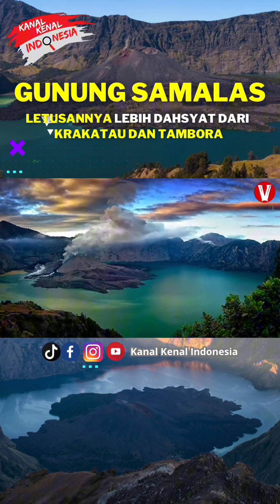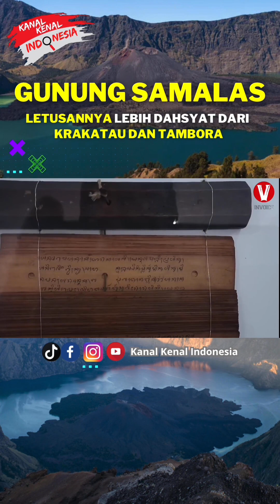GUNUNG SAMALAS LETUSANNYA LEBIH DAHSYAT DARI KRAKATAU DAN TAMBORA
Tidak Banyak Yang Tahu Nama Gunung Samalas Di Lombok, Gunung Samalas Merupakan Salah Satu Gunung Di Lombok Selain Gunung Rinjani. Gunung Itu Meletus Pada Abad Ke 13. Letusanya Maha Dahsyat Karena Berdampak Ke Benua Eropa.

Gunung Samalas Pulau Lombok, Gunung Samalas Meletus pada Tahun 1257 M Di pulau Lombok. Letusan Ini Diperkirakan Mencapai Skala 7 Vei, Menjadikannya Salah Satu Letusan Gunung Berapi Terbesar Pada masa Holosen.

Letusan Ini Menghasilkan awan Erupsi setinggi Puluhan Kilometer Ke Atmosfer Serta awan Panas yang Menutupi Hampir Seluruh Pulau Lombok. Sebagian Material Awan Panas Bahkan Mencapai pulau Sumbawa Di Seberang. Awan Panas Ini Menghancurkan Pemukiman-pemukiman Penduduk, termasuk pamatan, yang kala itu menjadi ibu kota sebuah kerajaan di Lombok. Jejak Abu Dari Letusan Ini Terdeteksi Hingga Sejauh 340 Kilometer Di pulau Jawa.

Letusan Samalas Menyebabkan Bencana global pada tahun 1257–1258, letusan gunung berapi besar secara umum dapat menyebabkan berbagai bencana seperti kelaparan, termasuk pada wilayah yang jauh dari gunung tersebut.

letusan ini menyisakan sebuah kaldera besar yang kini berisi danau segara anak. semburan aerosol yang dihasilkan oleh letusan ini memenuhi udara dan mengurangi radiasi matahari yang menggapai permukaan bumi. hal ini menyebabkan pendinginan lapisan atmosfer selama beberapa tahun hingga menyebabkan kegagalan panen dan kelaparan di eropa serta belahan bumi lainnya, meskipun tingkat keparahan anomali temperatur beserta dampaknya masih diperdebatkan.

wilayah kepulauan Indonesia bagian barat dan tengah pada saat itu terpecah menjadi kerajaan-kerajaan saingan yang merekam kejadian sejarah mereka dalam berbagai prasasti. namun, sedikit sekali catatan sejarah mengenai letusan samalas yang dapat ditemukan. salah satunya adalah babad lombok, yang menceritakan bagaimana desa-desa di lombok luluh-lantak akibat aliran abu, gas dan lahar pada sekitar abad ke-13. naskah babad lain yang kemungkinan merujuk pada letusan ini adalah babad sembalun dan babad suwung. dari naskah-naskah ini pula nama "samalas" didapatkan.

Kota pamatan, Sebuah Pusat Pemerintahan kerajaan di Lombok, hancur dan hilang dari catatan sejarah akibat letusan ini. Meski begitu, naskah babad menyebut bahwa keluarga kerajaan berhasil selamat, dan tidak ada bukti yang jelas mengenai apakah kerajaan tersebut sepenuhnya hancur akibat letusan.

Bali dan lombok diperkirakan mengalami penurunan penduduk yang mungkin berlangsung selama beberapa generasi, sehingga mempermudah raja kertanegara dari singhasari untuk menaklukkan bali pada 1284 tanpa perlawanan berarti.

Perubahan Iklim Yang Dipicu Oleh letusan samalas dan permulaan zaman es kecil menyebabkan orang-orang polinesia bermigrasi ke arah barat daya pada abad ke-13. Pemukiman pertama di selandia baru muncul pada sekitar tahun 1230–1280 M. Kemunculan Pemukiman Manusia di sana dan kepulauan sekitarnya bisa jadi merupakan akibat dari migrasi ini.

Tarikh-tarikh Eropa Menyebutkan Keadaan Cuaca Yang Tidak Lazim Pada 1258. Laporan Dari Prancis Dan Inggris Pada Tahun 1258 Mengenai Fenomena Serupa Awan Yang Tak Kunjung Hilang Mengindikasikan Adanya Kabut Kering Yang Meliputi Kawasan Tersebut. Tarikh-tarikh Abad Pertengahan Menyebut Bahwa pada tahun 1258, musim panasnya bersuhu dingin dan berhujan, sehingga menyebabkan banjir dan kegagalan panen. Sehingga Menyebabkan kelaparan yang juga diikuti dengan wabah penyakit.